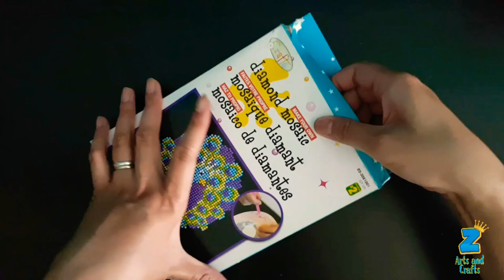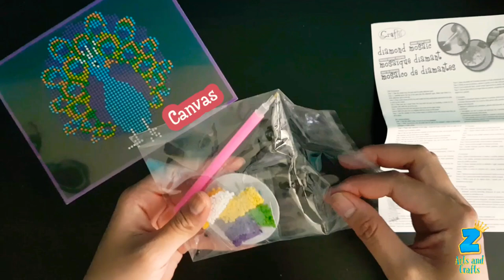Diamond Mosaic Painting Tutorial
Bike Rides by The Green Orbs
Promoted by Mr. Snooze